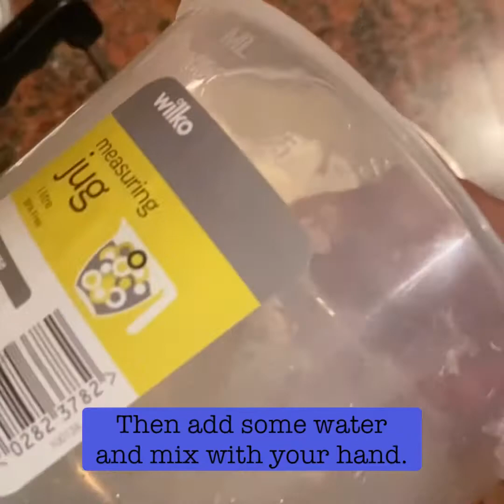Chapati & Chilli Paneer | Valliammai Samayal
Song: Coffee Stains
Artist: Riot
Genre: Pop